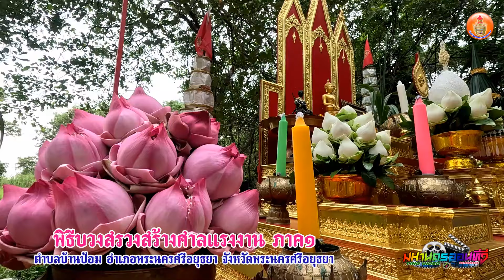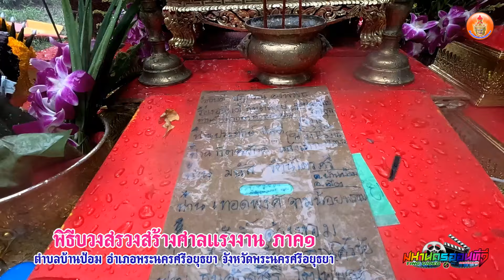พิธีบวงสรวงสร้างศาลแรงงาน ภาค๑ ตำบลบ้านป้อม อำเภอพระนครศรีอยุธยา จังหวัดพระนครศรีอยุธยา